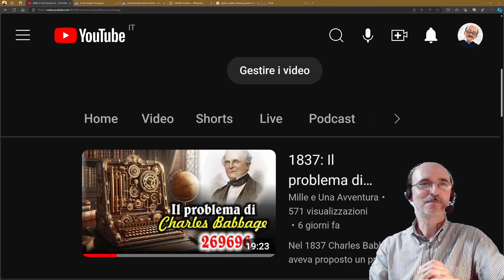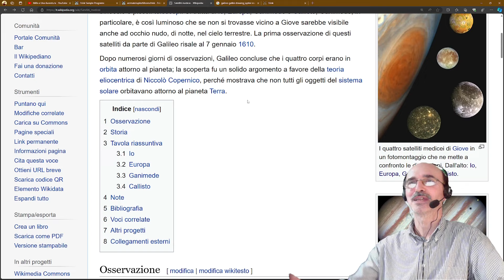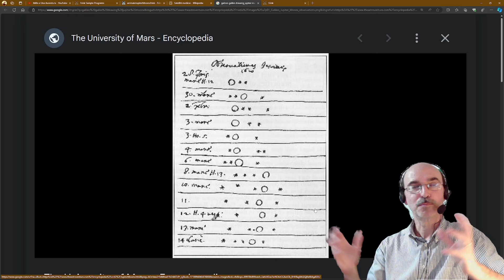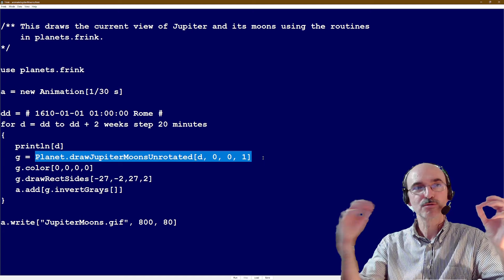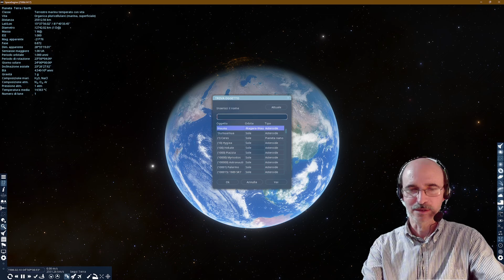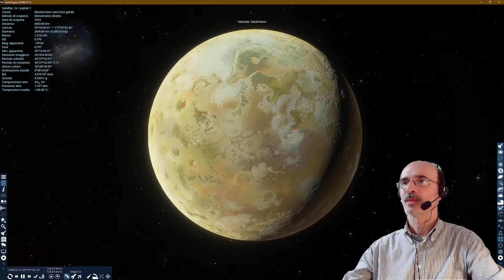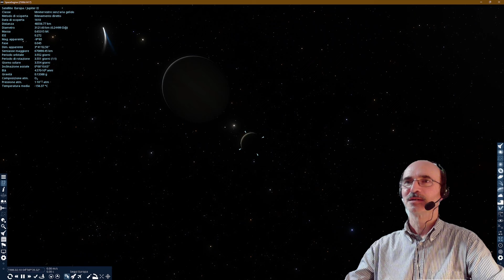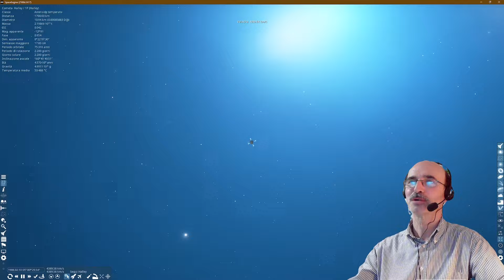1610: Galileo scopre le lune di Giove / Astronomia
Un altro salto nel passato! Torniamo all'anno in cui Galileo Galilei, grazie al suo cannocchiale, osservò per primo quattro lune del pianeta Giove: Io, Europa, Ganimede e Callisto. Diamo un'occhiata anche noi utilizzando il linguaggio di programmazione Frink e il simulatore Space Engine

Il video esplora la scoperta delle lune di Giove da parte di Galileo nel 1610 e mostra come animare la loro orbita utilizzando il linguaggio di programmazione Frink. Viene anche utilizzato il programma Space Engine per visualizzare le lune e discutere le loro caratteristiche uniche.

+ 00:00 **Galileo e le lune di Giove**
    * Introduzione alla scoperta di Galileo delle lune di Giove nel 1610
    * Discussione sull'importanza storica e l'impatto sulla visione astronomica dell'epoca
    * Presentazione del linguaggio di programmazione Frink e del suo utilizzo per animare le lune
+ 05:49 **Animazione delle lune con Frink**
    * Creazione di un'animazione delle lune di Giove usando Frink
    * Dettagli tecnici del codice e della simulazione delle orbite lunari
    * Visualizzazione dell'animazione e confronto con le osservazioni originali di Galileo
+ 12:02 **Visualizzazione con Space Engine**
    * Uso di Space Engine per esplorare le lune di Giove in dettaglio
    * Descrizione delle caratteristiche fisiche di ciascuna luna, come i vulcani su Io e la superficie ghiacciata di Europa
    * Discussione sul numero totale di lune di Giove e sulle scoperte di Galileo
+ 22:23 **La cometa di Halley e la galassia di Andromeda**
    * Osservazione della cometa di Halley e discussione sul suo periodo orbitale
    * Salto alla galassia di Andromeda e discussione sul buco nero centrale
    * Invito agli spettatori a esplorare ulteriormente l'astronomia con Space Engine